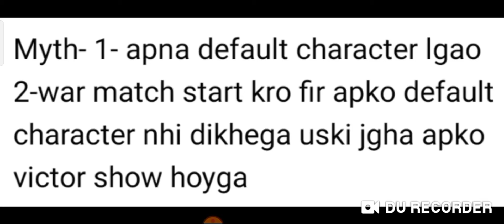BGMI MYTH #1 battleground MOBILE india